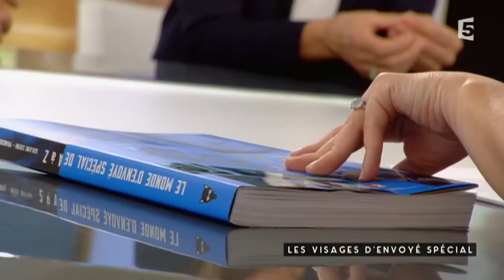Les visages d'Envoyé Spécial - C à vous - 13/11/2015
En compagnie de chroniqueurs, l'animatrice donne la parole à ses invités et fait la part belle à l'actualité la plus diverse.